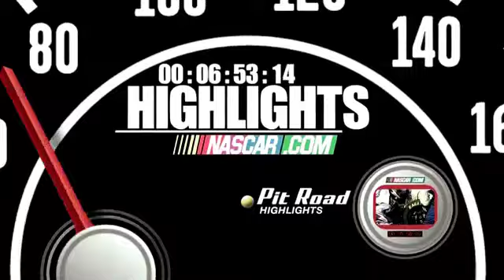2011 Subway Jalapeno 250 at Daytona: JOEY LOGANO WINS!!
Danica Patrick's strongest showing ends with a last-lap wreck and Joey Logano scores a win as the field piles up behind him.